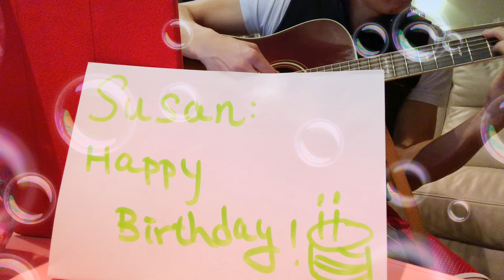Happy Birthday to Susan